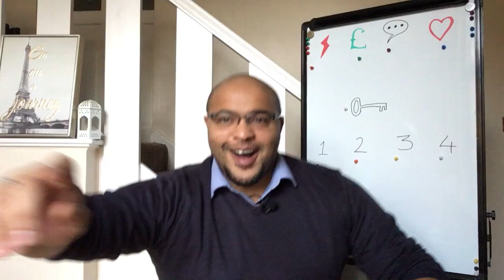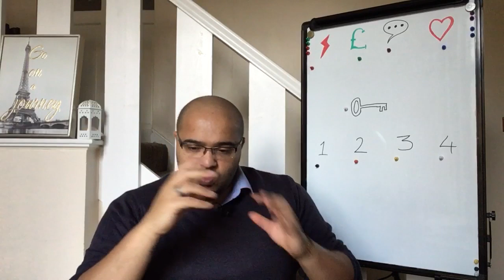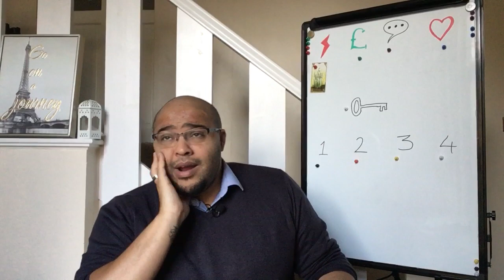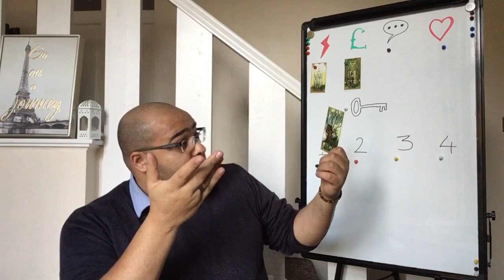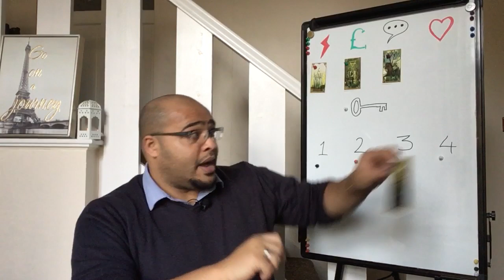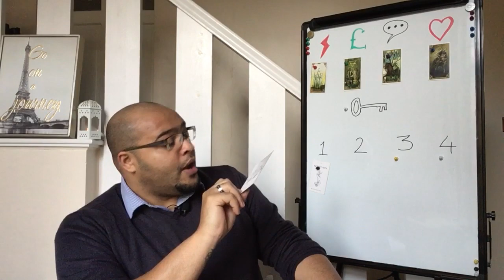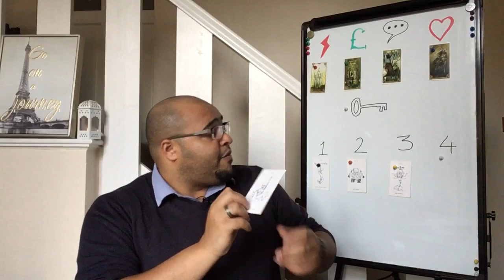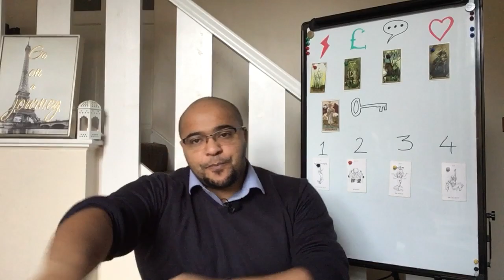CAPRICORN JANUARY 2020 - **LOVE IS THE ANSWER TO EVERYTHING!**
Your weekly Tarot reading offers insight into your personal development, love, career, business, health, spiritual life and prosperity and abundance.